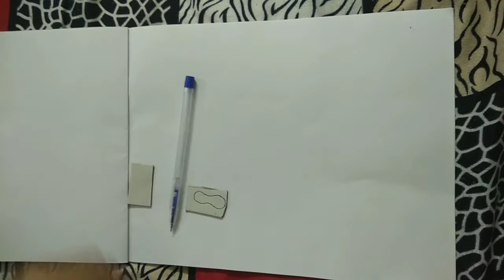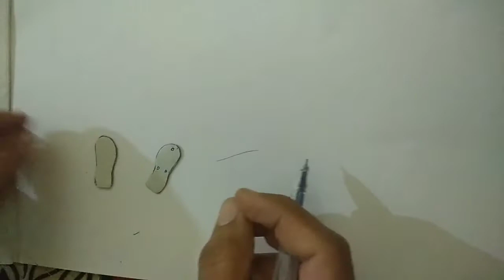Making Miniature footwear || Making miniature slippers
Hello Friends,
Today we are making miniature slippers so hope you like this video.